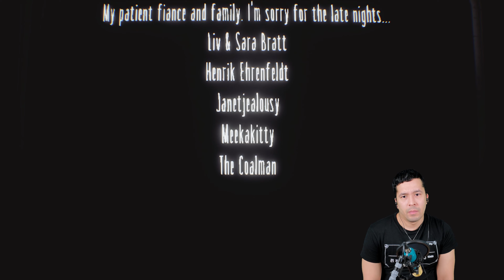A Major Nomish Plot Twist Ending | Little Nightmares DLC - COMPLETE PLAYTHROUGH - The Residence |#03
Welcome back to the quest~

In this episode, we explore Chapter 3 - The Residence - of the Secrets of the Maw DLC for Little Nightmares. As The Kid, we navigate through a Resident Evil mansion inspired area, solving puzzles, opening locked doors, and fighting off evil spooky spooks on our way to Nome transcendence.

Let the quest continue!~